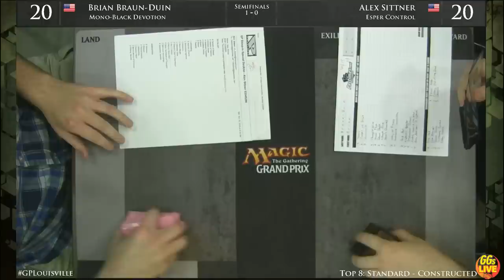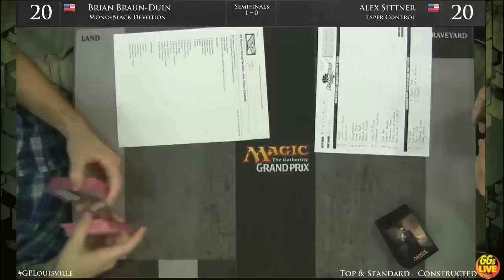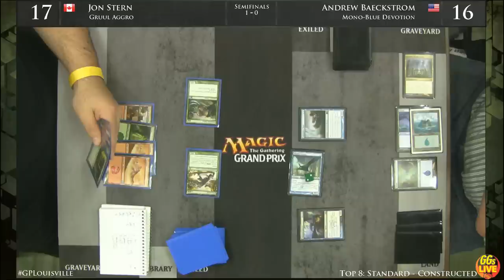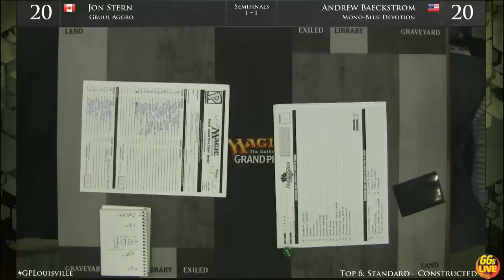GP Louisville Semifinals